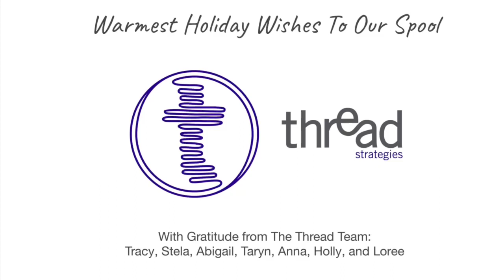Happy Holidays from the Thread Team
As you say goodbye to 2020 (finally!) and welcome 2021, the Thread team wishes all of our partners and friends a year of health, happiness, and prosperity. We look forward to the chance to see you again soon – first on zoom, and eventually in person!